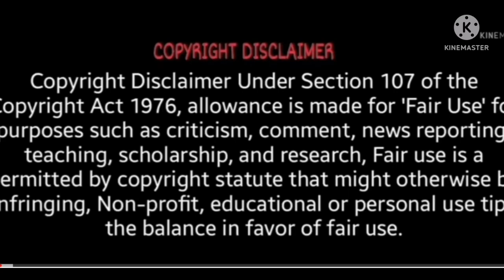Baby Face Reveal 🎉🎊👶🏻@BENATURALRekha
‎@Mr. & Mrs. Prince   Baby Face Reveal 🎉🎊👶🏻‎@BE NATURAL

‎@Mr. & Mrs. Prince   Blessed With Baby Boy 🎉 ‎@BE NATURAL

‎@Mr. & Mrs. Prince   Baby Boy Ya Girl 👶🏻 Congratulations Both of you 🎊🎉

Congratulations Both of you 🎊🎉

Pratik Rathi